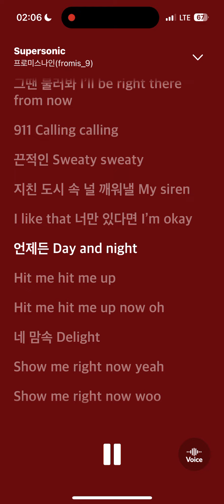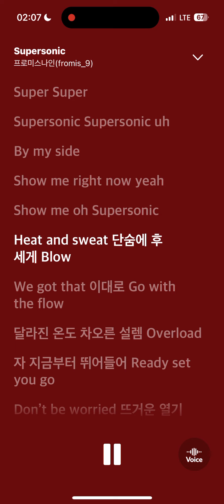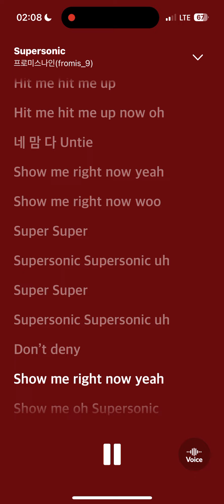프로미스나인 fromis_9 Supersonic Instrumental (KiT Album)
‘Supersonic'은 마이애미 베이스(Miami Bass)를 기반으로 한 곡이다. 묵직한 808 베이스와 속도감 있는 비트가 조화롭게 어우러져 시원한 느낌을 선사한다. 지치고 더운 여름날, 나를 부르면 언제든 바로 달려가 무더위 속에서 구해주겠다는 메시지를 담고 있다. 후렴구에서 반복되는 ‘Supersonic' 키워드는 소리의 속도를 초과하는 속도를 의미한다. 리스너들에게 빠르게 달려가겠다는 뜻을 담았다. 쉽게 따라 부를 수 있는 가사로 여름에 듣기에 신나는 곡이다.

Lyrics by 조수진, Zaya(153/Joombas), 홍은희(Jamfactory), Maryjane (lalala studio), 정은기 (lalala studio), 백곰, Joel Malka, Josh McClelland, Louise Frick Sveen
Composed by 백곰, Joel Malka, Josh McClelland, Louise Frick Sveen, Jin Jeon, 황재현